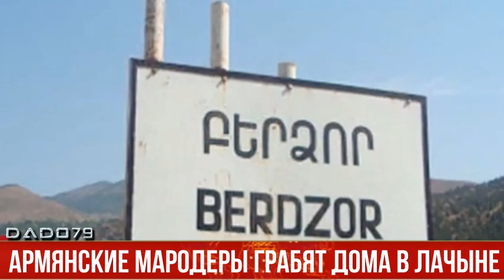Армянские мародеры грабят дома в Лачыне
Как передает Caliber.Az, на этих кадрах изображены ограбленные дома армян.

По словам В.Гукасяна, это сделали армянские мародеры.

"Когда я увидел эти кадры, то испытал шок. Дома армян в Бердзоре (Лачыне - ред.) ограбили сами же армяне. Хотя ограбление - это мягко сказано. Когда из домов выносят электротехнику, золото и деньги, то это называют ограблением. Но я не знаю какое слово подыскать тому, что из домов вынесли окна, двери, кафель и унитазы. Ни в одном из языков нельзя найти определение этому. И самое главное, что это сделали не турки (азербайджанцы - ред.), а сами армяне! Как только они услышали, что город сдают, то ринулись опустошать дома. Им даже было невдомек, что в них все еще проживают армяне", - сказал блогер.

Он подчеркнул, что увиденное еще раз подтверждает, что среди армян находится "множество подонков, число которых продолжает увеличиваться".

"В будущем они будут говорить о патриотизме и настоящем армянстве. Подобные управляли страной 30 лет, якобы защищали "освобожденные земли". Они ограбили и снесли с лица земли Агдам и другие города. Поневоле хочется сказать - вот оно настоящее лицо армянина!!! При этом могут найтись и те, кто скажет, что это сделали не армяне, а турки (азербайджанцы - ред.). Я обращаюсь к полиции с требованием найти виновников", - добавил он.